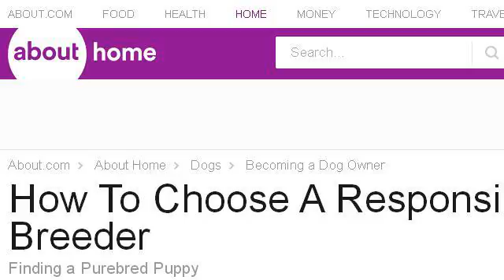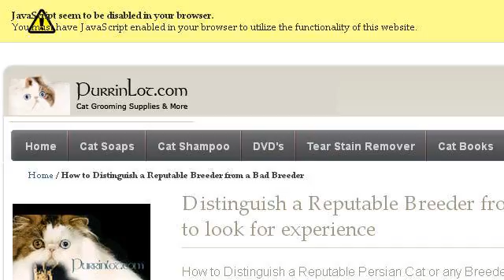How-To Find Reputable Breeders